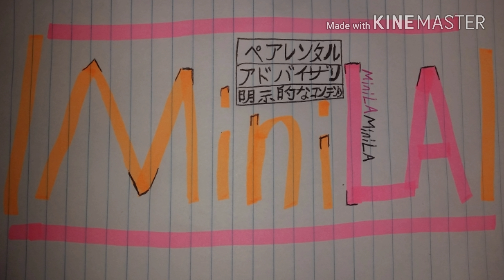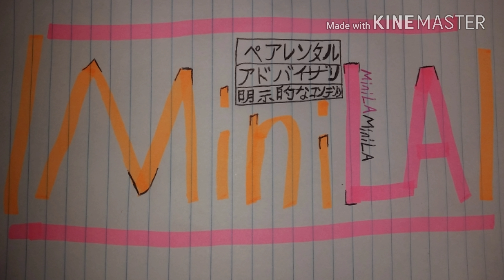Collabone - Mini$LA$ Ft. MeJ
Credit beat to ViaveBeatz
Music Video Coming Soon